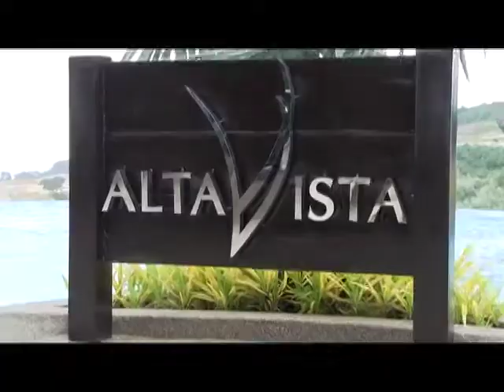Travels Alta Vista